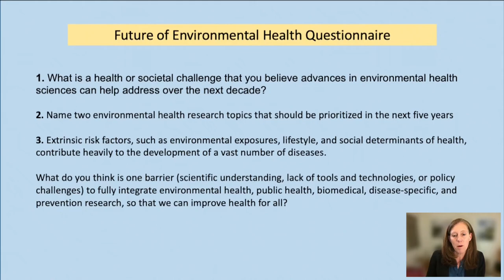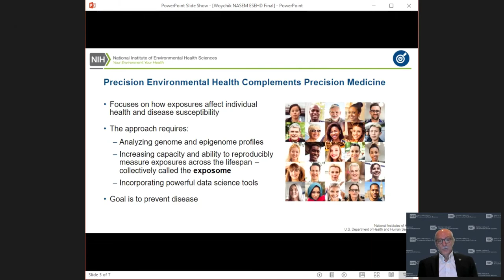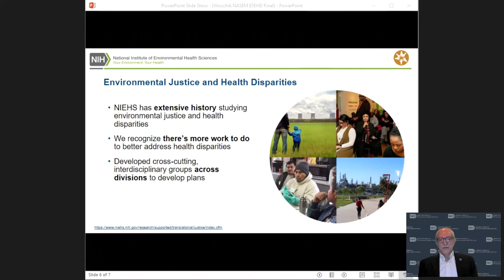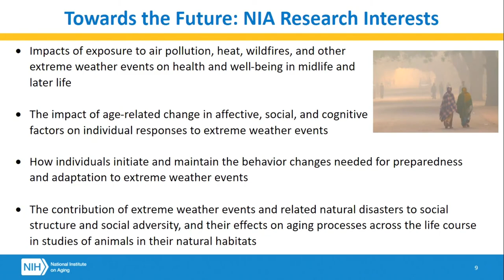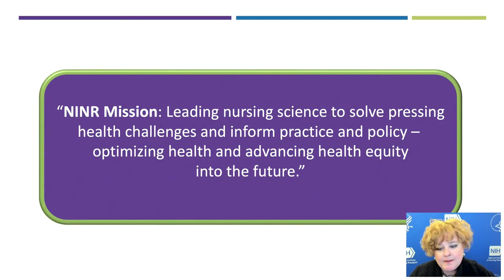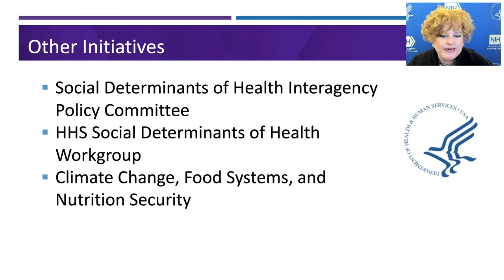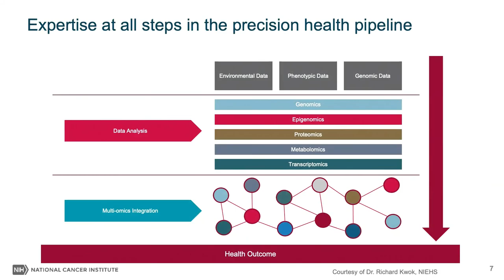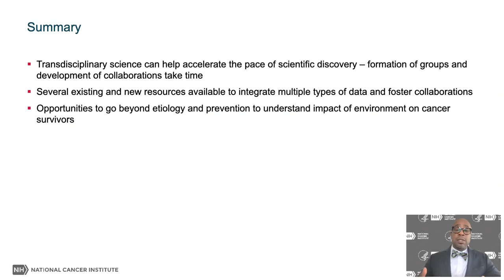Towards a Future of Environmental Health Sciences - Day 2: Opening and Session 4